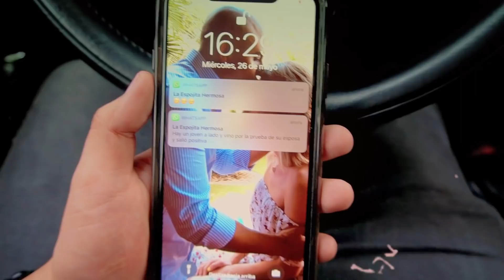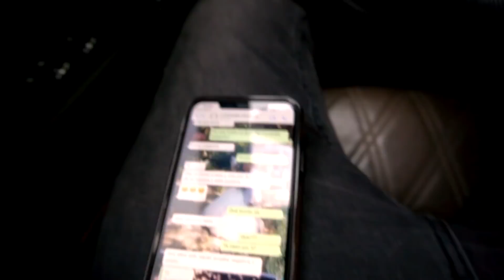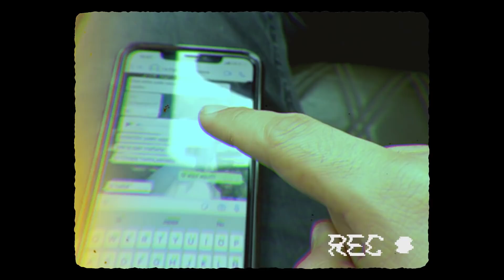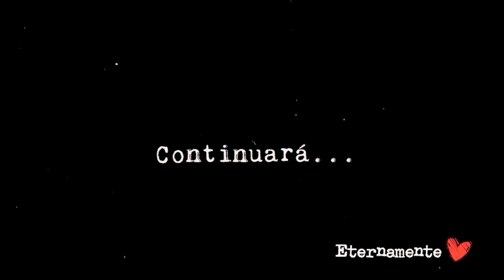LE HACEN LA PRUEBA DE EMBARAZO / EnBuscaDeUnMilagro 40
♥Gracias por tanto amor Pandillas, valoramos con todo nuestro corazón sus vibras tan bonitas y sus comentarios que nos dan fuerza. L@s amamos...
Llego el gran momento...